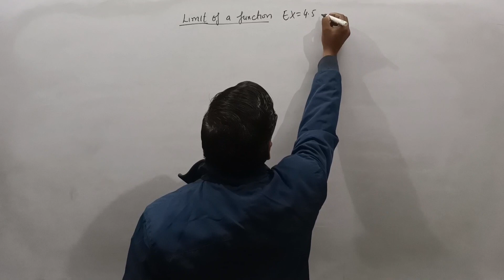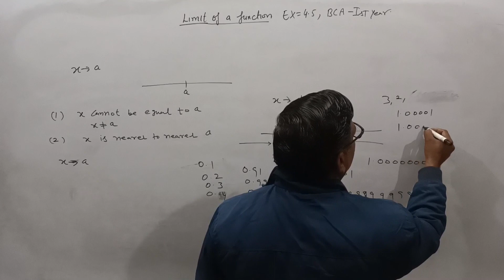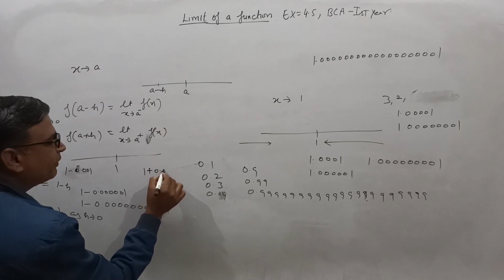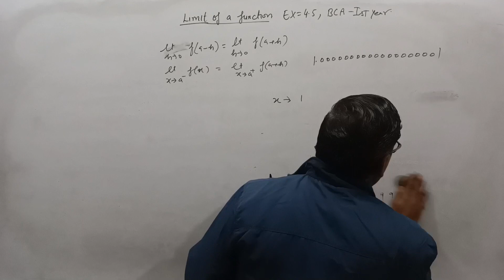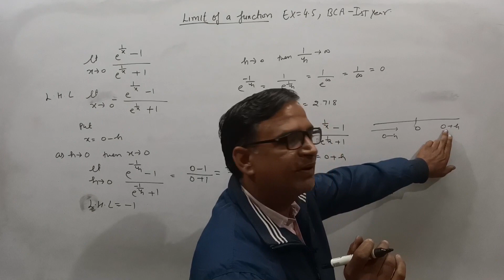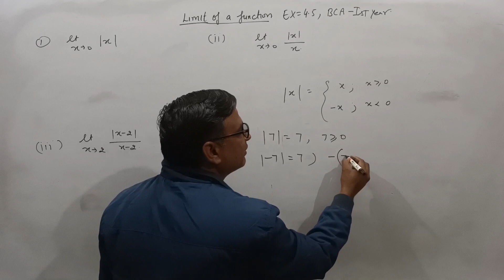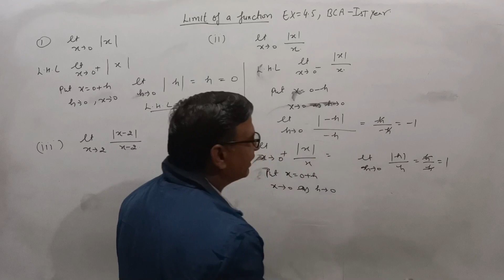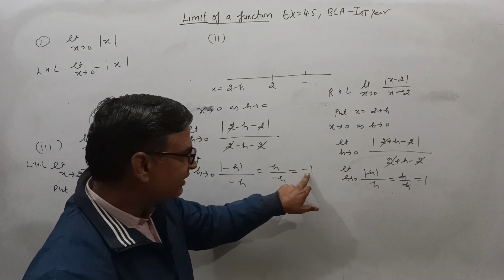Existence of limit of a function BCA first year exercise 4.5 calculus maths class 12